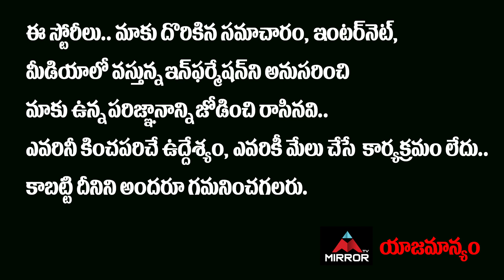April 28th Em Jarigindi Pre Release Event Highlights | Jabrdasth Deevena | Mirror TV Tollywood